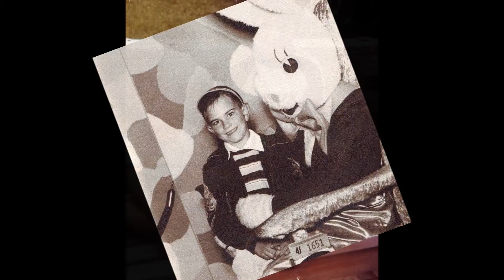God Bless All the Little Children Redux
Re-make with additional photos